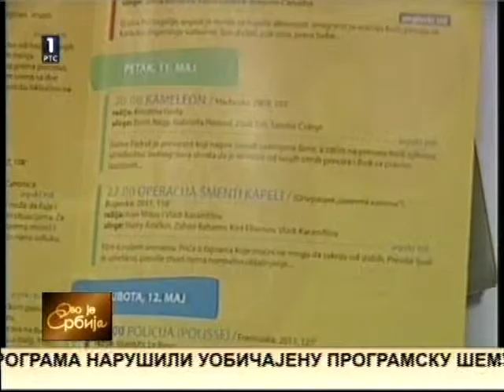Dani Evropskog filma, 10.05.2012 RTS1 - Ovo je Srbija.avi